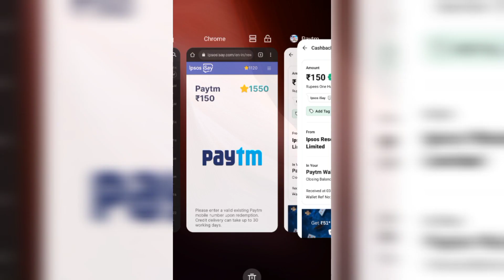Earning Money Online: Ipsos Survey Payment Proof & Home-Based Income Ipsos Survey Real Payment Proof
Looking to earn money online from the comfort of your home? Check out this video featuring authentic payment proof from Ipsos Survey. Discover a legitimate way to supplement your income by participating in online surveys. Start your journey to earning money online today!"
Tags/Keywords: Ipsos survey, payment proof, earning money at home, online income, legit online surveys, work from home, online jobs, extra income, Ipsos survey website, online survey earnings, passive income, Ipsos survey tutorial, make money online